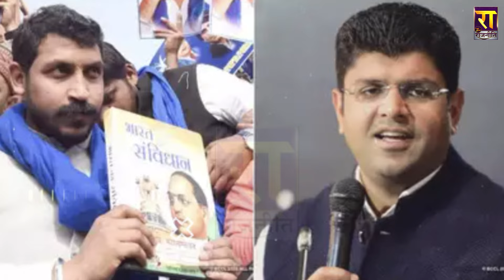मंझधार में फंसे Dushyant Chautala को निकालने आ गए Chandrashekhar | Haryana Electioin | The Rajneeti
बीच मंझधार में फंसे दुष्यंत को निकालने आ गए चंद्रशेखर... दोस्ती हुई पक्की, दुश्मनों की बना ली लिस्ट...